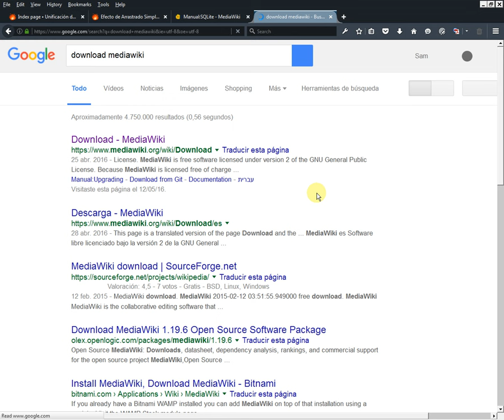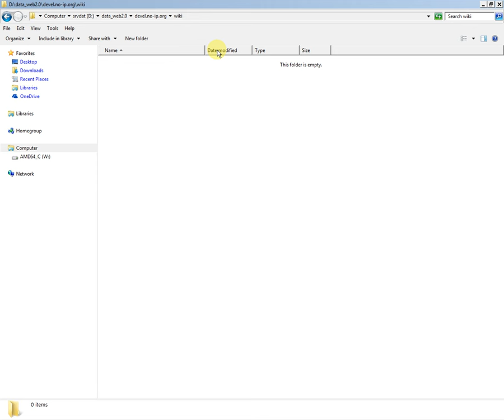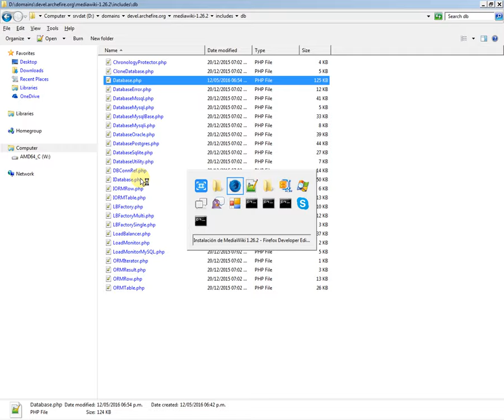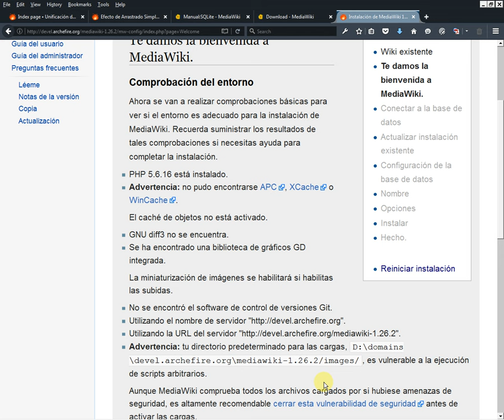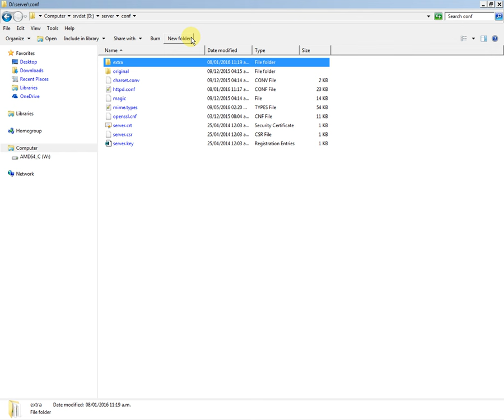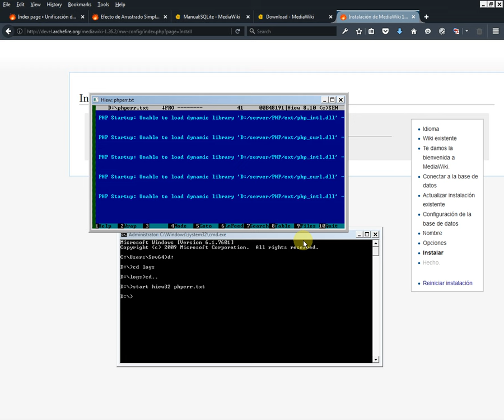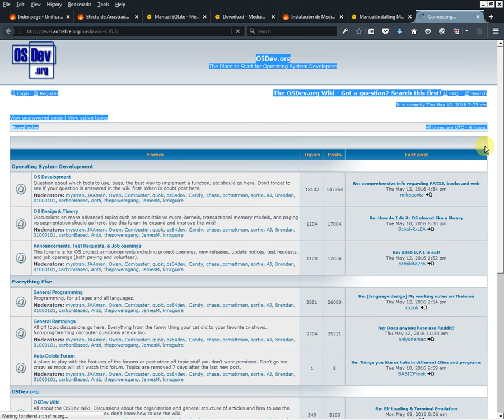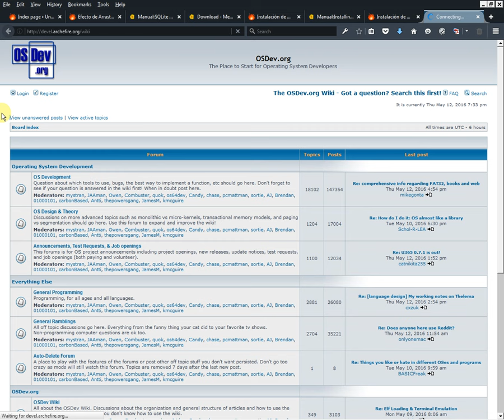Instalar MediaWiki con SQLite3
Simplemente nececitamos activar la extension php_pdo_sqlite.dll en PHP.ini

extension=php_pdo_sqlite.dll

También necesitamos mantener el nombre del directorio de instalación con el nombre original de la versión de MediaWiki (mediawiki-1.26.2). Esto es necesario durante la instalación.

Finalmente podemos renombrarlo a "wiki" y actualizar la siguiente variable para nuestro directorio final:

$wgScriptPath = "/wiki";

Finalmente, necesitamos renombrar el directorio mw-config para que no se pueda alterar la instalación desde Internet abierto.